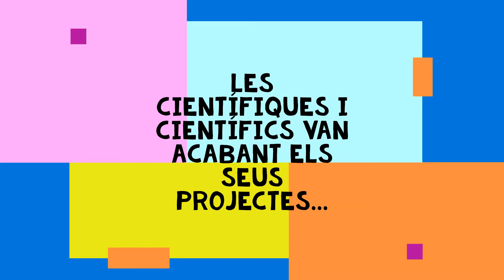CEM Experiments (2a part)